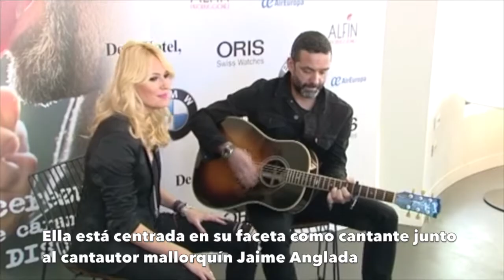Carolina Cerezuela y Carlos Moyá, feliz aniversario de boda | Qué me dices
La actriz, inmersa ahora en su faceta de cantante, y su marido, el tenista Carlos Moyá, celebran hoy su sexto aniversario de boda. Tan enamorados como el primer día, repasamos lo momentos más bonitos de su matrimonio.